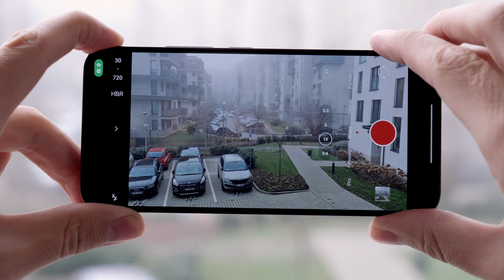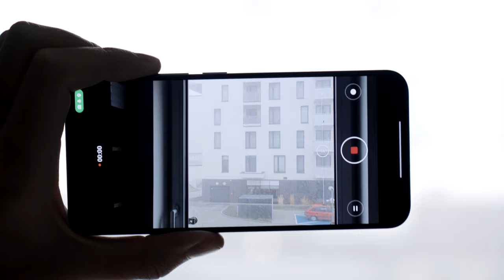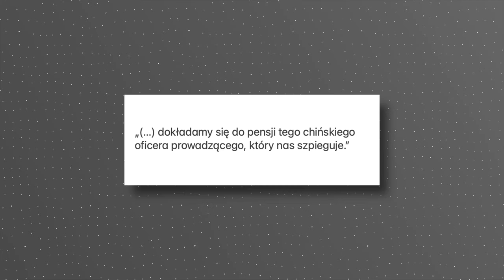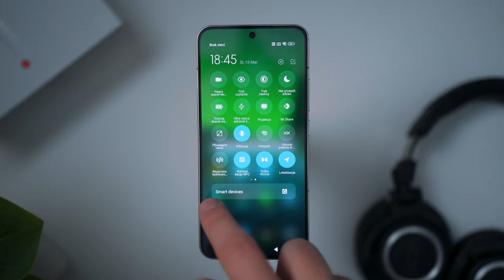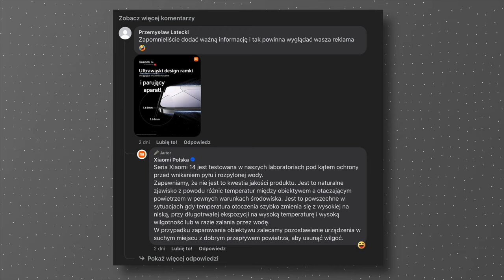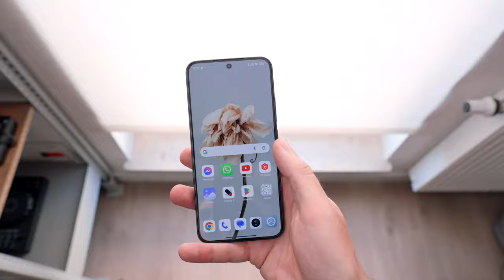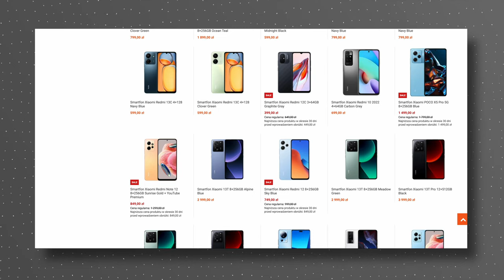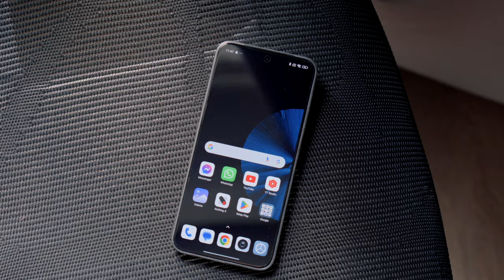W tym miejscu miała być recenzja Xiaomi 14 ...